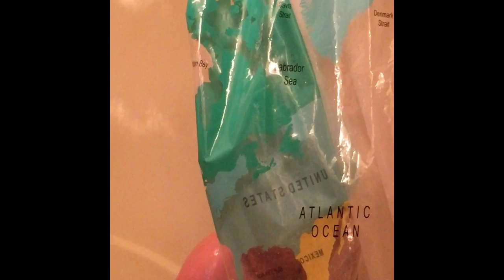What’s it’s like to be a twin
A typical day for 10 year old twins